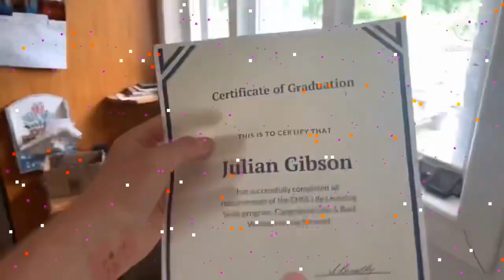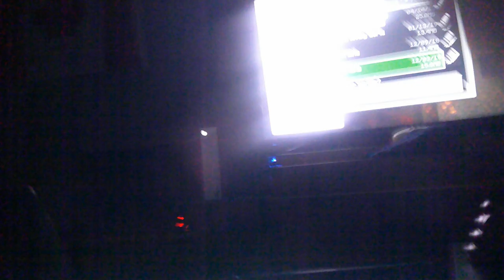day 629 boring ass day!!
boring day